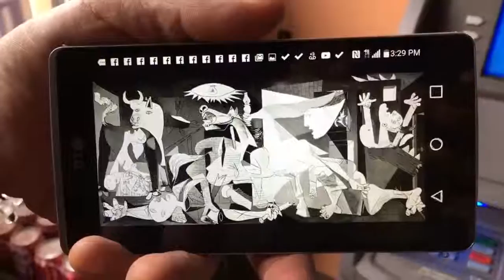Guernica explained by Bill Carroll